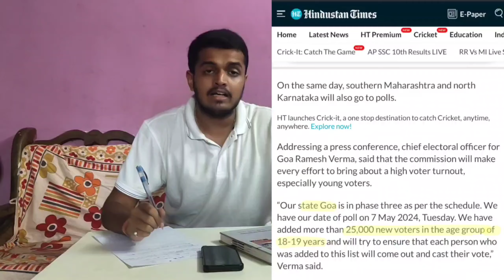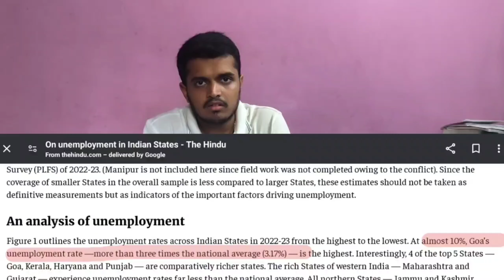Ved Ranade from priol appeals new voters to vote for football | RG | RGP | KONKANI | GOA